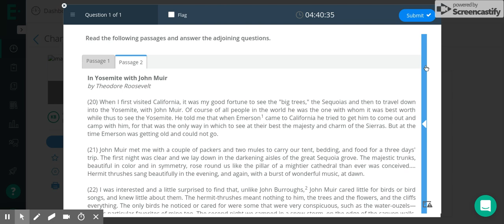In Yosemite with John Muir-by Theodore Roosevelt